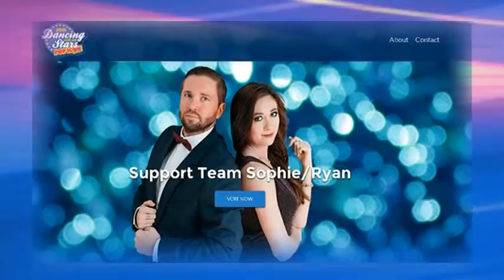Cognition Fundraiser for Dancing with our Stars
Early News April 28, 2015